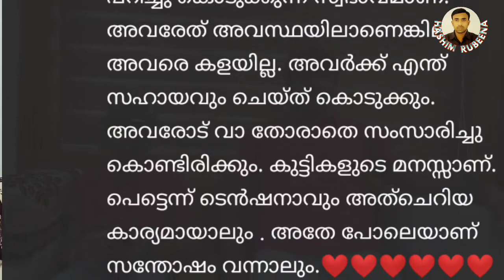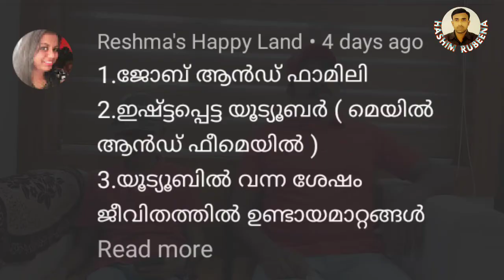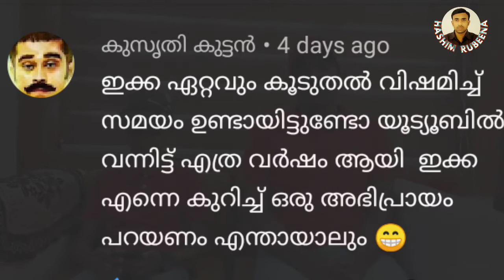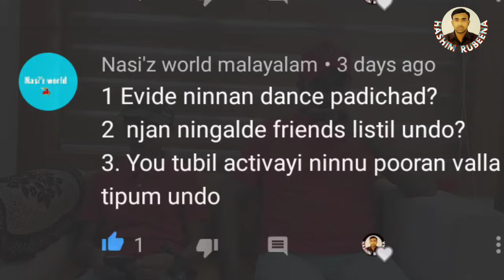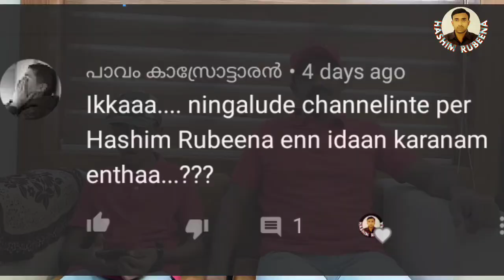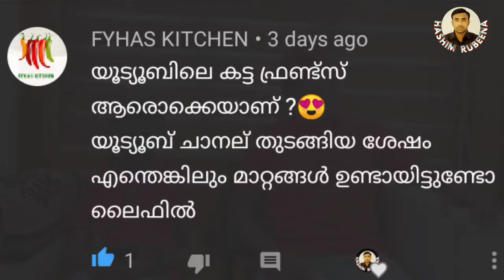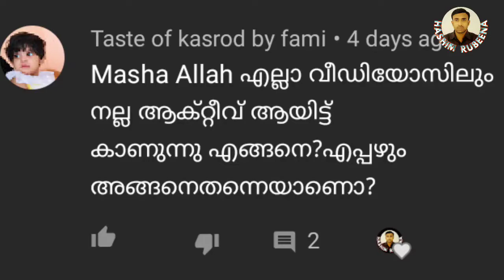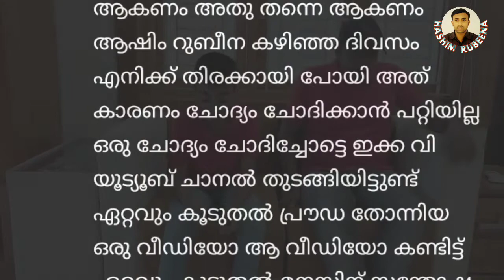Question& Answer ചോദിക്കൂ പറയാം Part 6 അവസാനഘട്ടം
Q&S part 5

നിങ്ങൾ ചോദിച്ച ചോദ്യത്തിനുള്ള മറുപടി
 ചോദിക്കൂ പറയാം
എന്നോട് ചോദിച്ചതിനുള്ള മറുപടി

question& answer